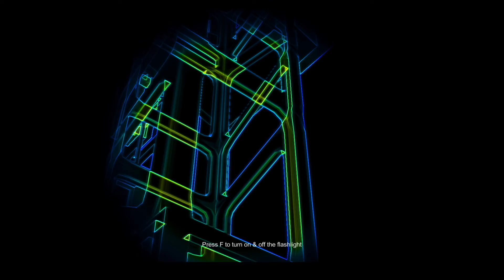Light Cubes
Potentials 1-5. Exhibition space